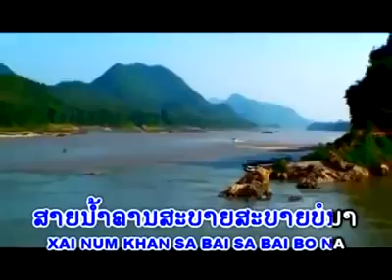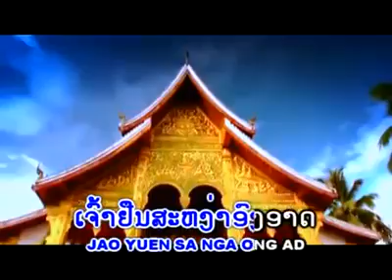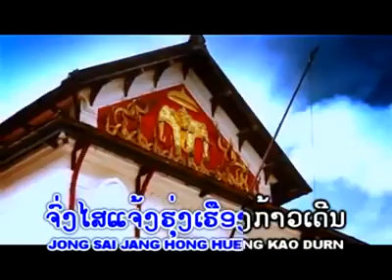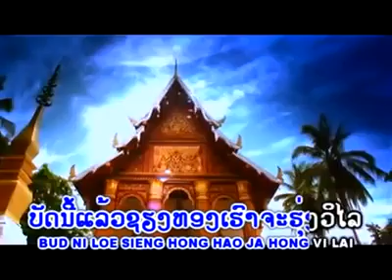Lao Song - Sabaidee Luang Prabang : Anousone Phaiyasith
MV pheng Lao - Sabaidee Luang Prabang